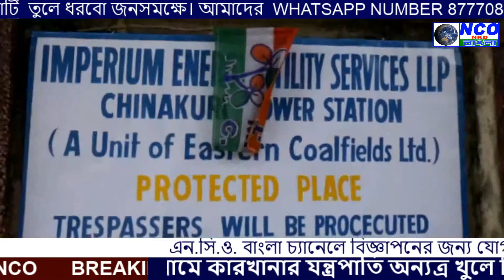স্থানীয়দের চাকরীর দাবিতে তৃণমূলের আন্দোলনের জেরে উৎপাদন শুরুর আগে বন্ধের মুখে কারখানা ৷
স্থানীয়দের চাকরীর দাবিতে তৃণমূলের আন্দোলনের জেরে উৎপাদন শুরুর আগে বন্ধের মুখে কারখানা ৷ ইসিএলের সাথে কানোড়িয়া গোষ্ঠীর মনোমালিন্যের জেরে দীর্ঘ সাত বছর আগে বন্ধ হয়ে যায় সিপিএস তথা চীনাকুড়ি পাওয়ার স্টেশন ৷ কিন্তু বর্তমানে নতুন কোম্পানিকে হস্তান্তরের মাধ্যমে ইসিএলের সাথে দূরত্ব কমে আসায় কারখানা নতুন করে খোলার সম্ভাবনা তৈরী হয় ৷ যেখানে ইসিএল দাবি করে আগামী ন মাসের মধ্যে উৎপাদন শুরু করতে হবে ৷ সেই হিসাবে বিগত দুমাস আগে দায়িত্ব প্রাপ্ত কোম্পানি চীনাকুড়ি পাওয়ার স্টেশন খুলে ক্লিনিং এর কাজ শুরু করতেই স্থানীয় তৃণমূল নেতৃত্ব বেকার যুবকদের চাকরীর দাবিতে কারখানার গেটে বিক্ষোভ শুরু করে ৷ তৃণমূলের পক্ষ থেকে দাবি করা হচ্ছে , বর্তমান কোম্পানি ক্লিনিং এর নামে কারখানার যন্ত্রপাতি অন্যত্র খুলে নিয়ে চলে যাচ্ছে ৷ যার ফলে কারখানার পরিস্থিতি দিনে দিনে আরো খারাপ হচ্ছে ৷ পাশাপাশি কারখানা চালু হলেও স্থানীয়দের চাকরী দেওয়া হচ্ছে না ৷ অন্যদিকে কারখানার জেনারেল ম্যানেজারের দাবি , বর্তমানে কারখানায় ক্লিনিং এর কাজ চলছে ৷ উৎপাদন শুরু হয়নি ৷ তবুও স্থানীয় ২১ জন যুবককে কাজে নিয়োগ করা হয়েছে ৷ উৎপাদন শুরু হলে প্রয়োজন অনুসারে স্কিল লেবারের চাহিদা থাকবে , সেই অনুসারে নিয়োগ করা হবে ৷ তবে বর্তমানে তৃণমূলের কারখানার গেট অবরোধ করে বিক্ষোভের জেরে কারখানার কাজের অগ্রগতির ক্ষেত্রে ক্ষতি হচ্ছে ৷ এভাবে আন্দোলন চল্লে , তারা কাজ শুরুর আগেই দায়িত্ব ছেড়ে দিতে বাধ্য হবেন ৷ সেদিক থেকে কলঙ্কিত হবে রাজ্য সরকার ৷ রাজ্যের শিল্পবান্ধব পরিচিতির বদলে জুলুমবাজির চরিত্রই ফুটে উঠবে ৷